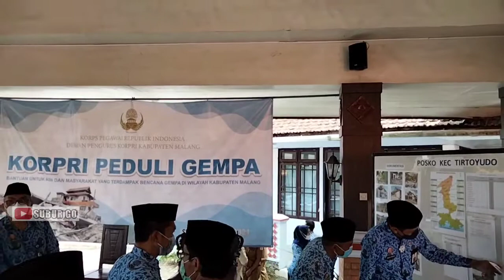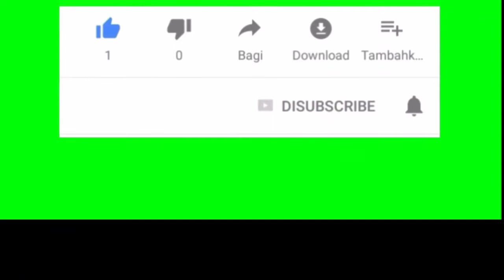KORPRI PEDULI GEMPA MALANG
Para ASN Korban terdampak gempa malang hari ini menerima bantuan dari KORPRI Kab. Malang melalui program PEDULI GEMPA MALANG. Penerima bantuan gempa malang adalah ASN/ PNS ( 82 orang ) dan masyarakat terdampak gempa malang 10 April 2021 dari tiga daerah terdampak gempa malang yaitu kecamatan Tirtoyudo, Dampit dan Sumber Manjing Wetan/Sumawe. Penyerahan bantuan dipusatkan di daerah terdampak gempa malang hari ini yakni di Pendopo Kec. Tirtoyudo Kab. Malang.
​​Terimakasih,
​Salam Sehat & Salam Santun